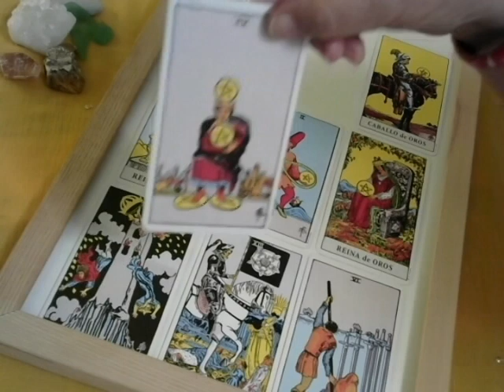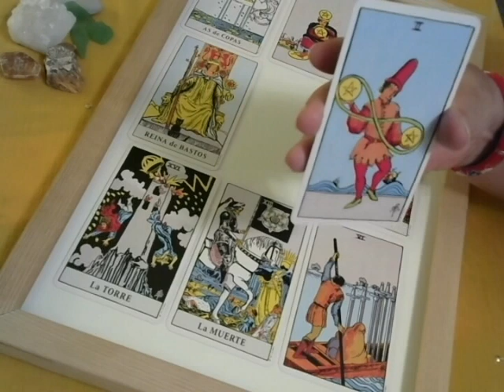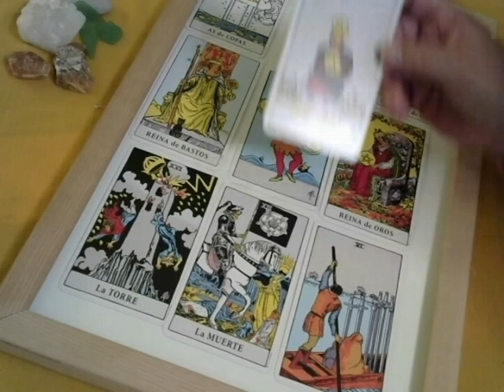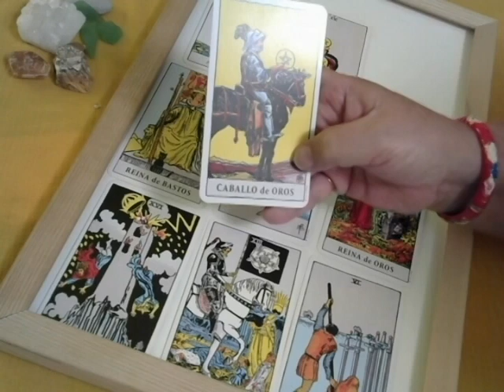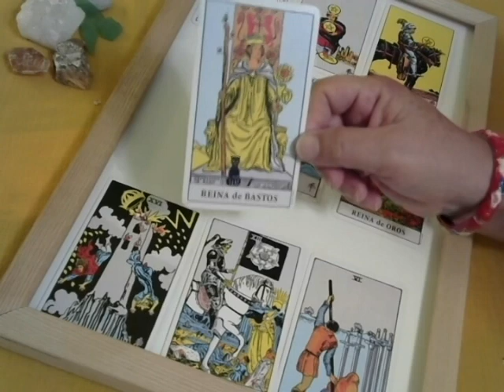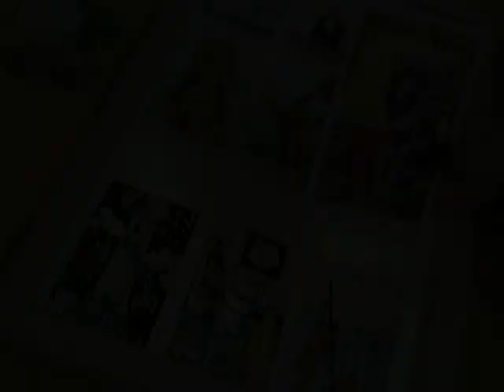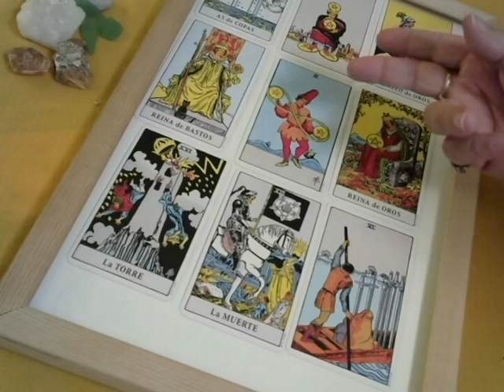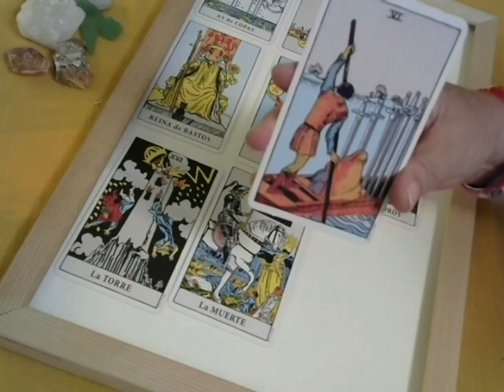CAPRICORN - June 2016